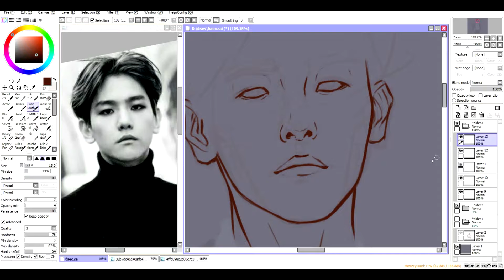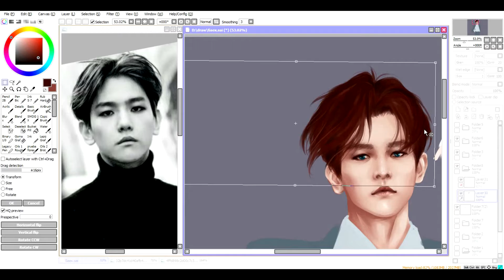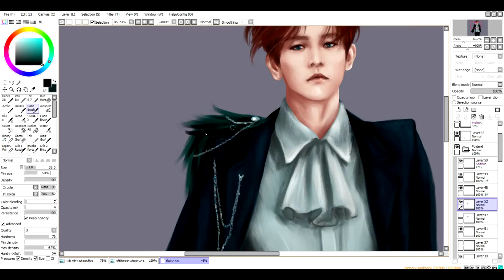[ SPEED PAINT ] ; Baekhyun ; EXO fanart by YuJae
♫ EXO piano cover - Heart Attack